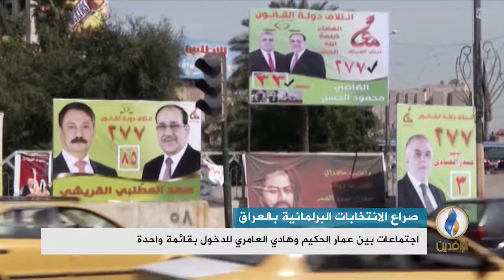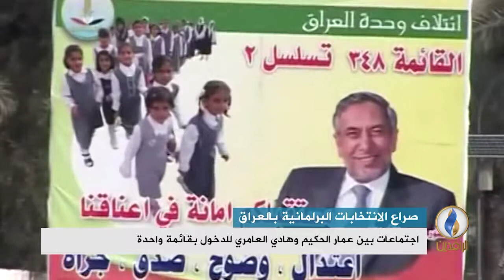تقرير إخباري.. المنسحبون من تحالف العبادي يدرسون تشكيل قائمة انتخابية واحدة